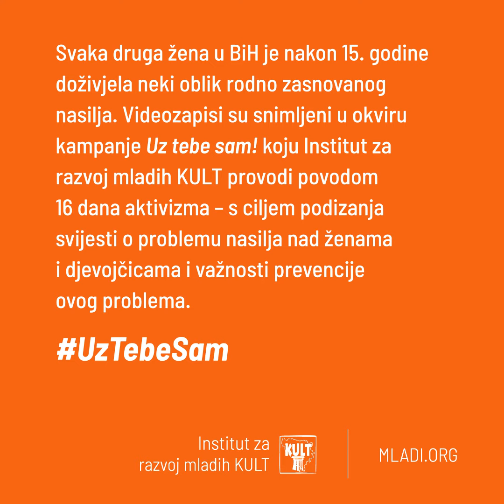16 dana aktivizma: Uz Tebe Sam!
🧡 Od danas se priključujemo obilježavanju 𝟭𝟲 𝗱𝗮𝗻𝗮 𝗮𝗸𝘁𝗶𝘃𝗶𝘇𝗺𝗮 i zvanično započinjemo kampanju UzTebeSam koju smo organizirali povodom obilježavanja 16 dana aktivizma vodeći se mišljenjem da prevencija nasilja nad ženama i djevojčicama leži u konstantnom podržavanju i ohrabrivanju žrtava. Ohrabrivanju i slanju poruke podrške žrtvama, te u motiviranju društva na aktivno učešće u prevenciji.
🔶 Naša heroina i prvakinja Azra Dedić, teniser Damir Džumhur, Ambasadorica Ambasade Švedske u BiH Johanna Strömquist i košarkašica Razija Mujanović žrtvama nasilja poručuju - 𝗨𝘇 𝘁𝗲𝗯𝗲 𝘀𝗮𝗺!
🔥 Pozivamo sve zainteresirane da na svojim Instagram i/ili Facebook profilima postave fotografiju na kojoj drže natpis 𝘜𝘻 𝘵𝘦𝘣𝘦 𝘴𝘢𝘮! i na taj način pridruže se kampanji uz korištenje heštega UzTebeSam.